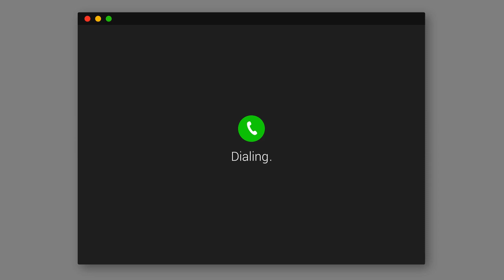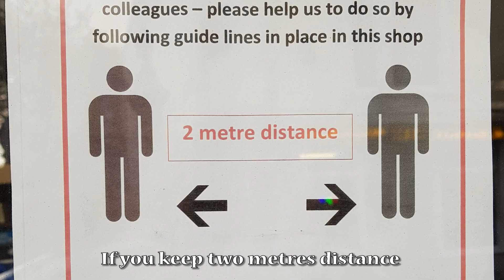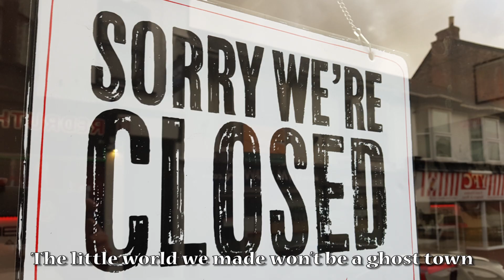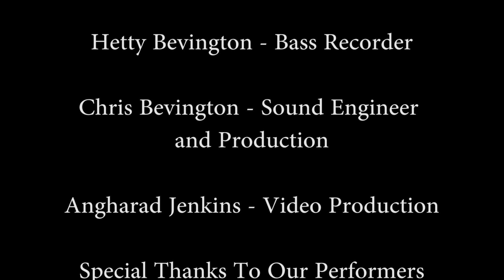Whippletree - Hey hey for the coming of the May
The Lockdown Song 2021 May 17th by Whippletree Ceilidh Band
Recorded just in time for the end of Lockdown, this is a modern folk song for our Covid times.